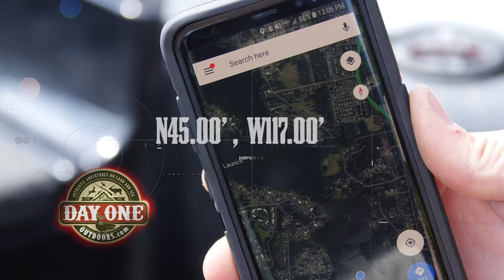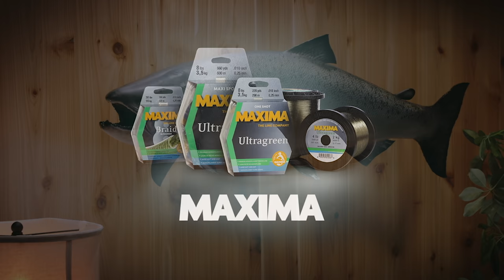Prehistoric STURGEON Fishing the Shallow Flats of the COLUMBIA RIVER!!!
Sturgeon have existed for over 100 million years and are the largest Freshwater Fish in North America!  In this Episode, we jump out of the boat and wade the tidal flats of the Columbia River in search of these pre-historic giants that live over 100 years and can reach sizes over 10' in length and 750lbs!  Most anglers think of Tarpon or Bonefish as the Kings of the Flats...Come to the cold Waters of the Pacific NW and experience the power of these Sturgeon...and you will undoubtedly change your mind!